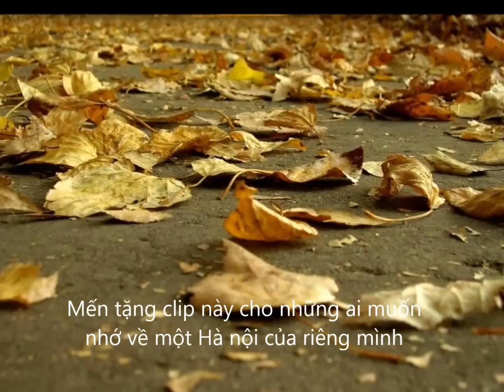Hà nội của tôi - Phùng Tiến Minh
Sáng tác và thể hiện : Phùng Tiến Minh
Lời bài hát :

Hà Nội của tôi mỗi khi đông về gió se lạnh.
 Ngào ngạt nỗi nhớ năm tháng tan trong vòng tay.
 Ngẩn ngơ góc phố từng cây đèn đứng như đang mơ màng,
 Hà Nội ơi,
 Hoa sữa rơi hay là hương tóc em ?

 Hà Nội của tôi mỗi khi thu về lá rơi vàng.
 Dào dạt trong nắng yêu dấu kín con đường xưa.
Đầy trong môi mắt, để ai lặng đứng yên trong ngỡ ngàng,
 Hà Nội ơi,
 Nguyện yêu mãi mãi yêu suốt đời.

 Yêu từng giọt sương trên đường xưa như vẳng đâu đây hương hoàng lan.
 Yêu nhịp thời gian trong vòng quay, đạp xe đón em bom giật trên mái phố.
Yêu chiều Hồ Tây chuông chùa vang, từng cơn sóng tan theo trong hôn hoàng.
 Hà Nội ơi mãi trong tôi đẹp như giấc mơ.